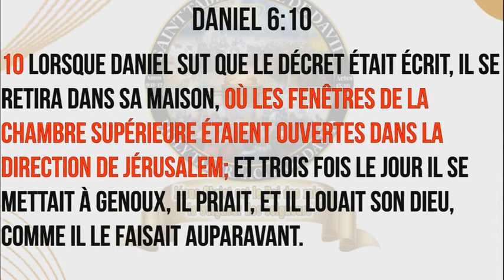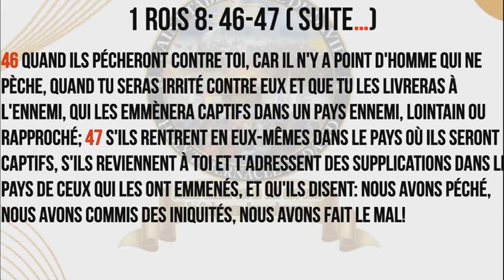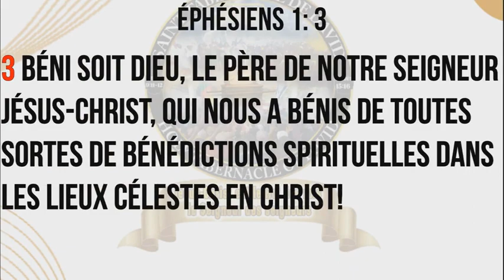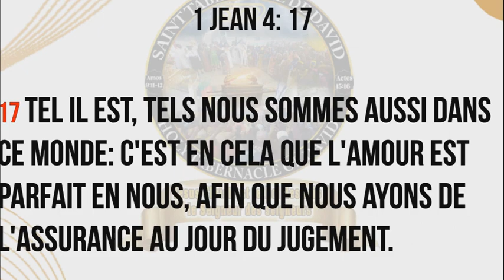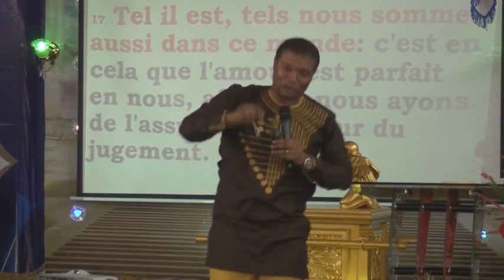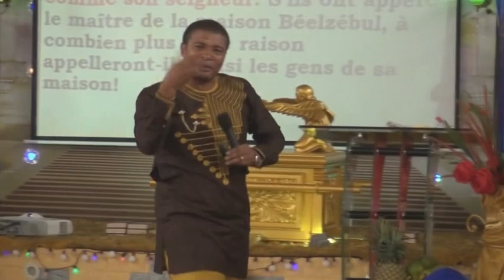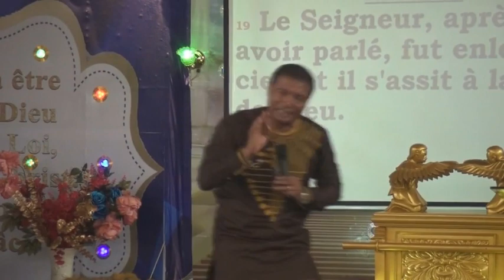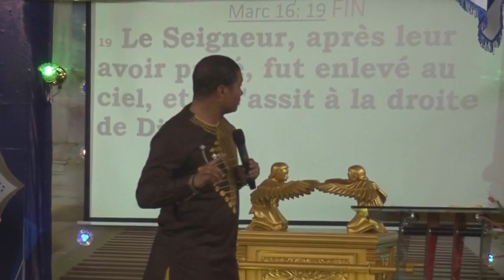SOYEZ ALIGNÉS AVEC JÉSUS.